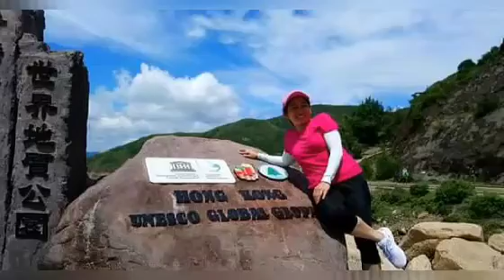high island view